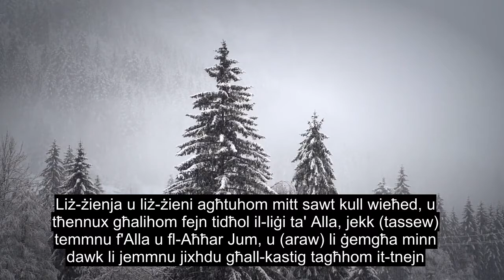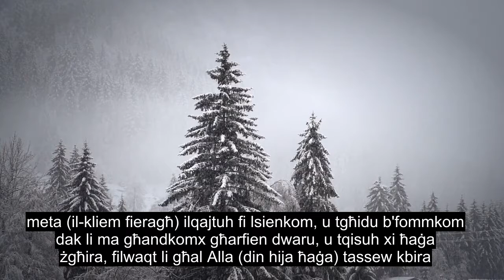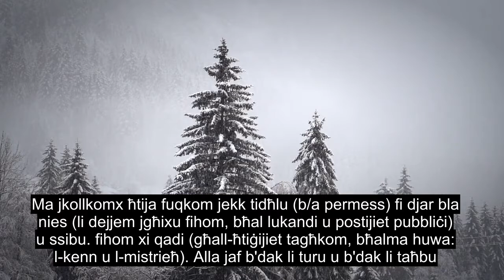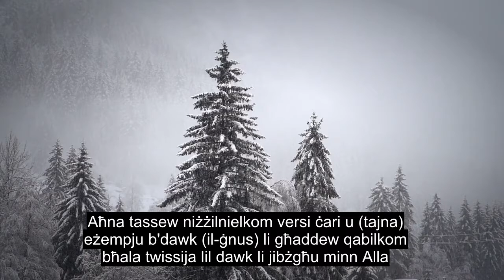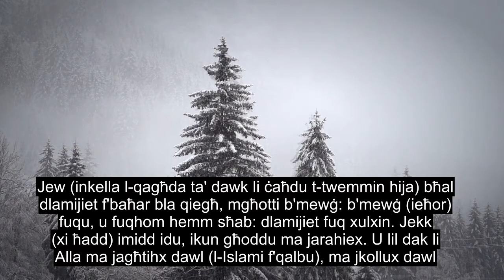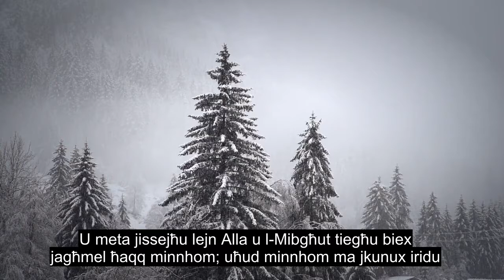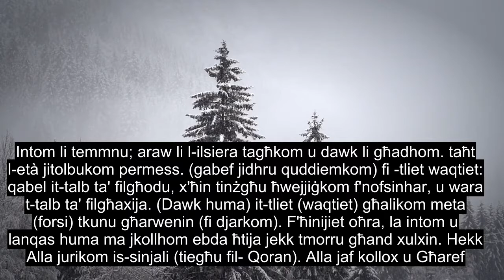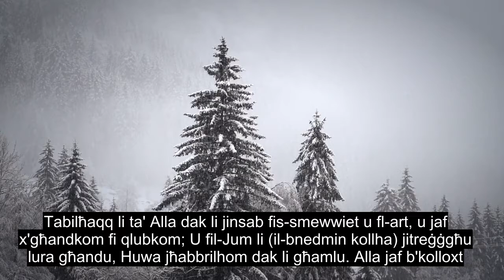Kapitlu 24 Id-Dawl, Rekitazzjoni Tal-quran Estremament Qawwija, Sottotitoli Ta '90 + Lingwa